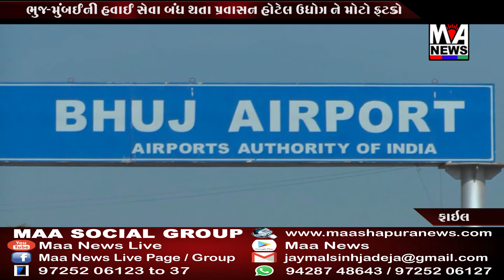ભુજ-મુંબઈ હવાઈ સેવા બંધ પ્રવાસન હોટલો ઉધોગો ને મોટો ફટકો.